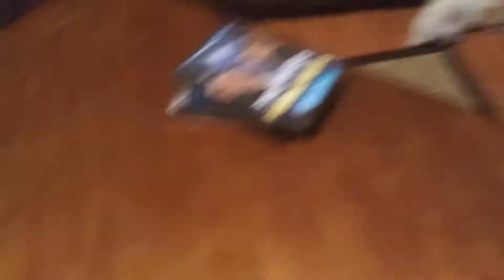A Litter..Freedom From the Pen